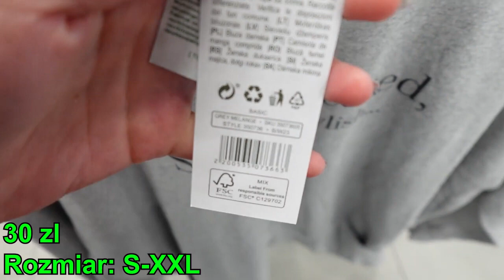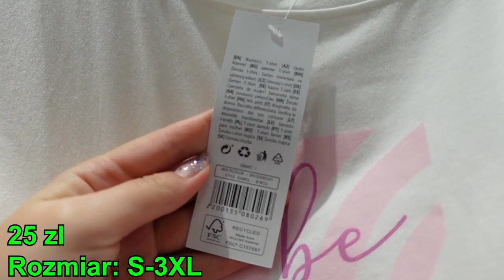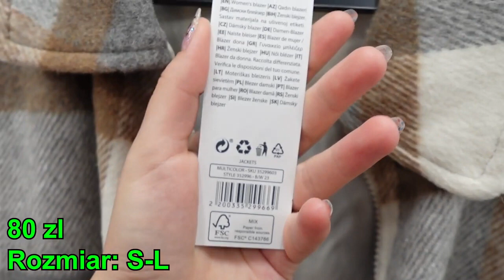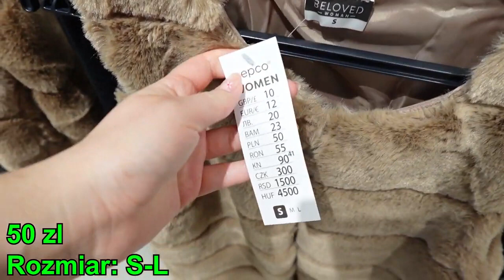💥PEPCO NOWE UBRANIA💗 TA BLUZKA TO HIT IDEALNA NA KAŻDĄ FIGURĘ 🙉💗 DUŻE ROZMIARY🔥 KOSZULE | SPODNIE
💥PEPCO NOWE UBRANIA💗 TA BLUZKA TO HIT IDEALNA NA KAŻDĄ FIGURĘ 🙉💗 DUŻE ROZMIARY🔥 KOSZULE | SPODNIE @kajmak.